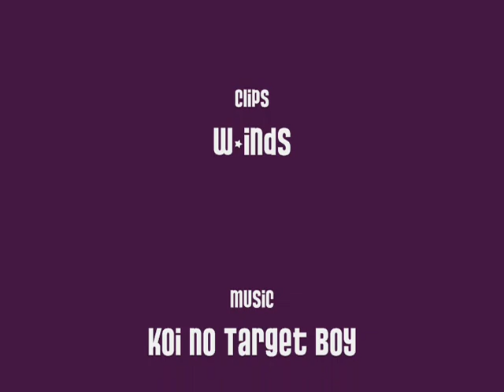Koi no Target Ryuichi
an Ogata Ryuichi Fanvideo i made a while back =^_^=